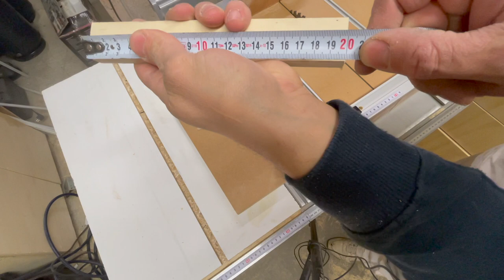NON ti servirà più la troncatrice con questa slitta per banco sega per tagli misti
Ecco la mia slitta definitiva! Tagli a troncare, tagli a 90°, a 45° e misti, doppia posizione della slitta - con lama dritta e angolata fino a 45°
⬇️⬇️⬇️CLICCA SU MOSTRA ALTRO PER ALTRE INFO⬇️⬇️⬇️

In questo video ho costruito la slitta più completa che ci sia: possiamo fare qualsiasi tipo di taglio, oltre a sfruttare l'angolazione della lama, tutto con una sola slitta! Non è la classica slitta di Nick Ferry, ma mi sono ispirato ad un video di Tamar che gestisce il canale 3X3 CUSTOM (in versione più semplice)

🟢un ringraziamento va ad Andrea e Flavia di TheMicrolab da cui ho capito come rendere precisa la slitta

🛠  🧲 🗜 ⬇️ATTREZZATURA VISTA NEL VIDEO⬇️  🔩 🧰 🔧

➖T-TRACK E ACCESSORI➖

✅ T-Track alluminio millimetrata

✅ Metro adesivo per T-Track

✅ T-Track alluminio (varie misure)

✅ Viti per T-Track

✅ Strettoi per T-Track

✅Dadi M6 per T-Track

✅Stop per tagli ripetuti

🔴PER LA SPEDIZIONE SELEZIONA "BANGGOD EXPRESS" CONSEGNA IN 10GG LAVORATIVI (ACQUISTO GARANTITO, AZIENDA ENORME E SERIA)🔴

✅ Goniometro digitale
✅Calibro digitale
✅ Set di frese completo